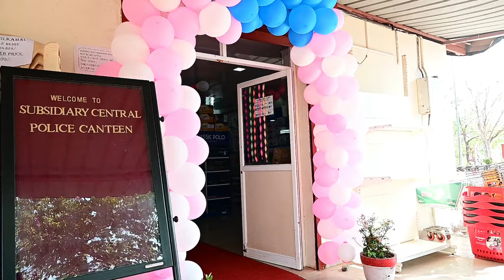CPC Videos | Subsidiary Central Police Canteen | RTC CRPF PGM | RTCPGM | SCPC CAPF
The Central Police Canteen (CPC) is a welfare measure in India that provides various goods at subsidized rates to members of the police forces and their families. It aims to offer essential commodities and products at discounted prices to benefit the serving and retired personnel of the Central Armed Police Forces (CAPF), Central Police Organizations (CPO), and their dependent family members.

The CPC operates through a network of canteens across different regions, offering a wide range of items, including groceries, household goods, electronics, clothing, and other daily necessities. These canteens are set up to assist the personnel and their families in accessing quality products at reduced prices, thereby contributing to their well-being and financial stability.

This initiative helps in improving the living standards of the police personnel and their families by providing essential goods at lower prices, making them more accessible and affordable.
The availability of grocery items in a Central Police Canteen (CPC) can vary based on location and stock. However, typically, these canteens offer a range of essential grocery items at subsidized rates for the benefit of police personnel and their families. Some common grocery items that you might find in a CPC include:

Rice and pulses: Various types of rice (basmati, parboiled, etc.), lentils, beans, and pulses.
Flour and grains: Wheat flour, maize flour, different grains like wheat, barley, etc.
Cooking oil: Different types of cooking oils such as sunflower oil, mustard oil, and soybean oil.
Spices: Turmeric, cumin, coriander, red chili powder, garam masala, and other commonly used spices.
Sugar and sweeteners: Refined sugar, jaggery, and artificial sweeteners.
Tea and coffee: Various brands and types of tea leaves, instant coffee, and coffee beans.
Canned goods: Canned vegetables, fruits, and ready-to-eat meals.
Snacks: Biscuits, chips, namkeens (savory snacks), and other quick bites.
Dairy products: Milk, cheese, butter, and yogurt.
Beverages: Soft drinks, fruit juices, and energy drinks.
These items are typically offered at discounted rates compared to market prices, aiming to assist police personnel and their families in managing their household expenses effectively. However, the exact range of available items may differ between different Central Police Canteens based on their inventory and location.
Bajaj Electronics is a retailer known for offering a wide range of electronic products and appliances. While the specific inventory can vary based on location and availability, here are some common categories of electronic items you might find at Bajaj Electronics:

Home Appliances: This includes a variety of home appliances such as refrigerators, washing machines, air conditioners, microwave ovens, water purifiers, and vacuum cleaners.

Televisions and Audio-Visual Equipment: LED/LCD TVs, home theater systems, soundbars, speakers, projectors, and other audio-visual accessories.

Kitchen Appliances: Items like mixer grinders, juicers, toasters, electric kettles, food processors, and induction cooktops.

Computers and Accessories: Laptops, desktop computers, printers, scanners, computer peripherals (like keyboards, mice), and accessories (such as USB drives, external hard drives).

Mobile Phones and Accessories: Smartphones from various brands, phone cases, chargers, headphones, and other mobile accessories.

Cameras and Accessories: DSLR cameras, digital cameras, camcorders, lenses, tripods, camera bags, memory cards, and other photography accessories.

Gaming Consoles: Gaming consoles like PlayStation, Xbox, and Nintendo, along with video games and accessories.

Small Electronic Gadgets: Smartwatches, fitness trackers, Bluetooth speakers, and other portable electronic gadgets.

Electrical Devices: Voltage stabilizers, inverters, UPS systems, and other electrical accessories.

Remember, Bajaj Electronics might not stock all items in every category at all of its locations. The availability could also vary based on market demand and specific store inventory. It's a good idea to check their website or visit a store directly to see the current range of products they offer.
Colgate is a well-known brand primarily associated with oral care products. Here are some of the common products offered by Colgate: